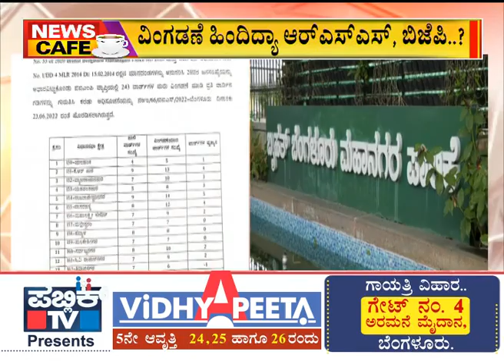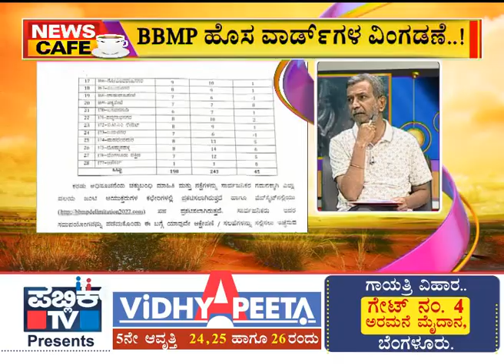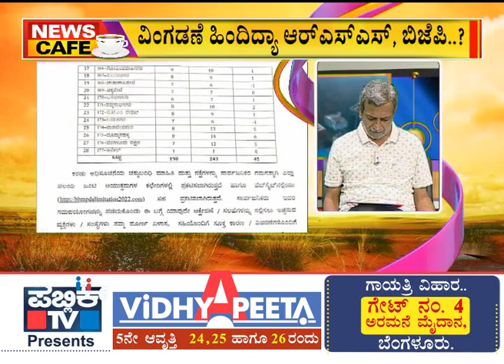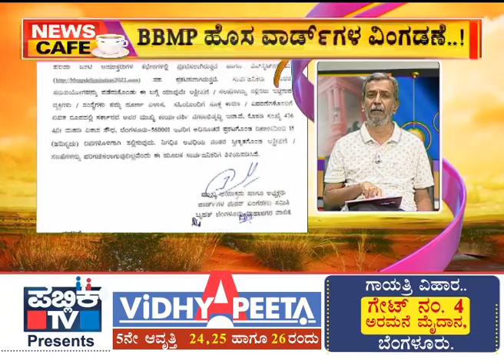News Cafe | HR Ranganath | ವಾರ್ಡ್ ಹೆಸರು ಬದಲಾವಣೆಗೆ ಮಾಜಿ ಮೇಯರ್ ಆಕ್ರೋಶ..! | June 24, 2022